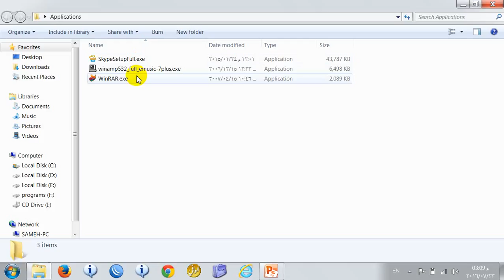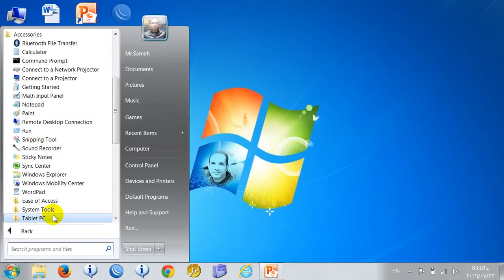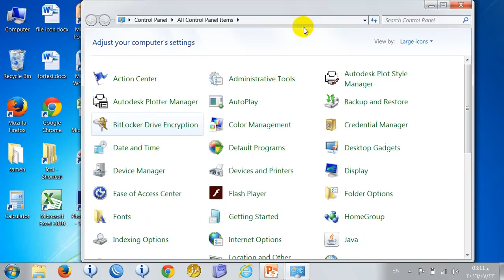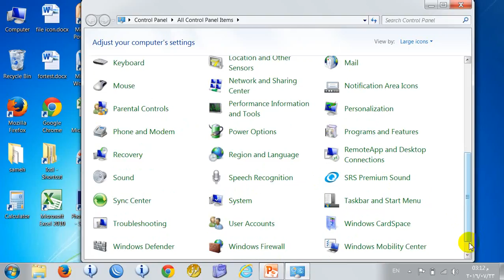020 -Applications التطبيقات